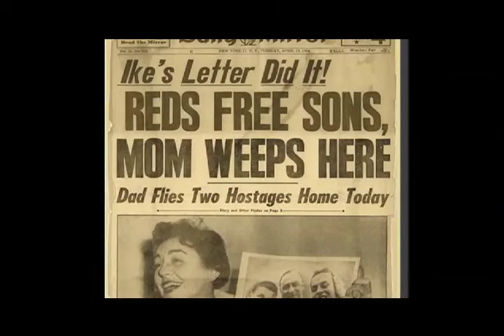Jim Zirin-Is There a Constant Choice Between Good and Evil?-Peter Georgescu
Peter Georgescu came to the US in 1954 as a refugee from Communist
Romania. Not speaking a word of English, he had to learn a lot quickly.
Overcoming adversity, he attended Exeter, Princeton and Stanford Business
and rose to the top at advertising agency Young & Rubicam. He has now written
a blockbuster book about his life and tells Jim that there is a "constant choice"
in our daily lives if we are to fulfill the American  dream. And he tells how he uses
digital marketing to sell his book.